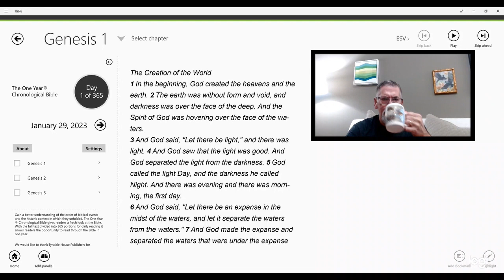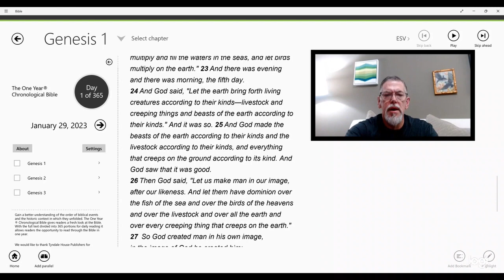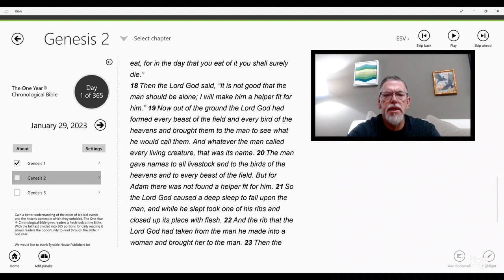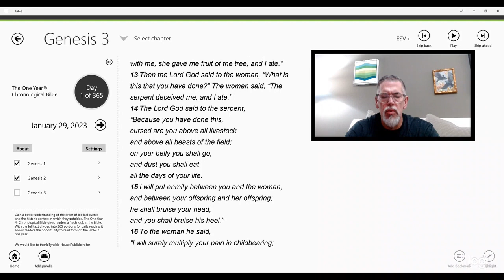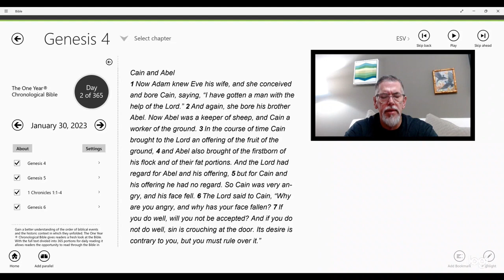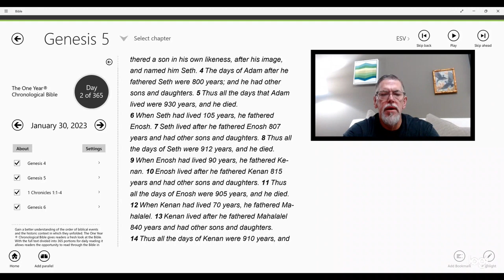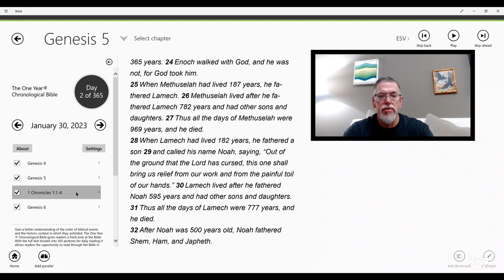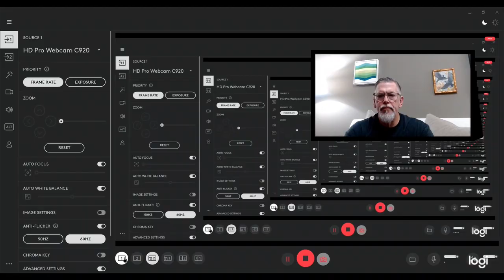A Chronological Reading From God's Word | Genesis 1-5, 1 Chronicles 1:1-4, Genesis 6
A daily chronological reading from God's Word | Genesis 1-5, 1 Chronicles 1:1-4, Genesis 6